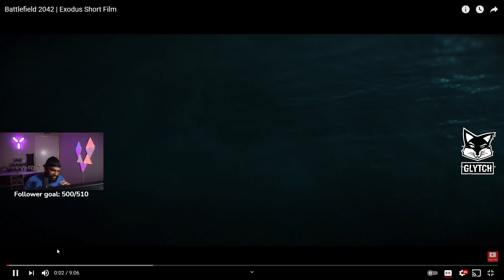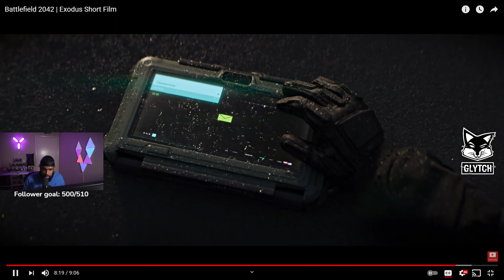Battlefield 2042 Exodus Reaction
Battlefield has release their short film Exodus